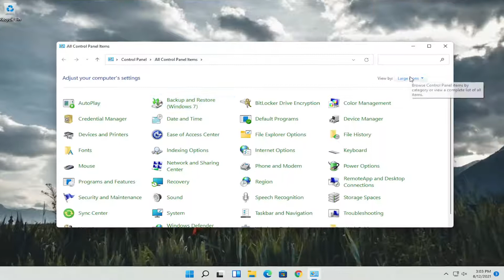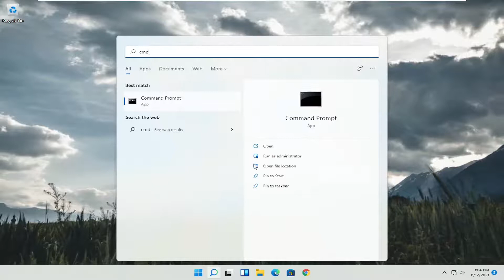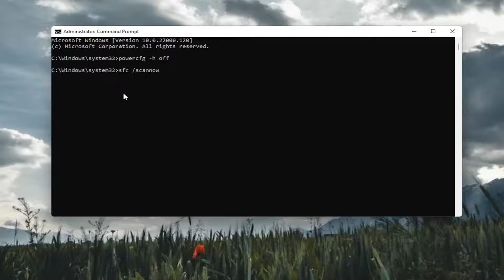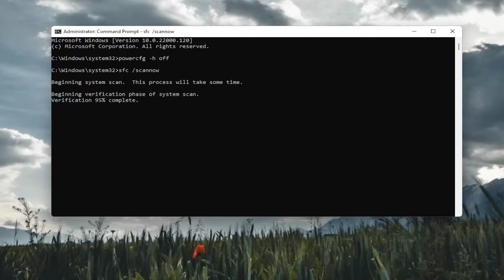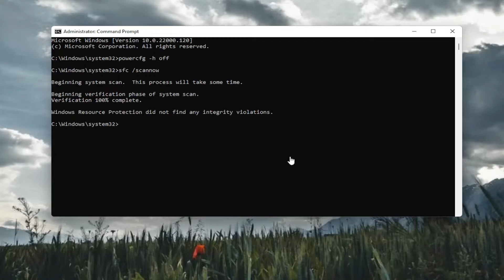How to Fix PC Monitor Not Waking up From Sleep Mode In Windows 11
When my monitor began refusing to wake up from sleep mode, I started researching the issue and quickly discovered that I’m not alone in my troubles. In fact, by my completely unscientific estimates, it seems that everyone has suffered from this at one point or another.

People recently started reporting that their computers were not waking up after sleep mode. The light turns on that the computer is turned on but the screen remains black. We have listed a series of steps on how you can troubleshoot what is causing the problem and fix it accordingly. As you already know, this can really be a big issue for some users especially if they were working on something important they will have to lose all the work and restart the computer to even apply the fixes provided.

Unfortunately, there is no universal cause for this, so there’s no universal solution. However, seeing as there are several possible ways to resolve this, I’m going to run through some of the most popular causes and solutions to this age-old issue